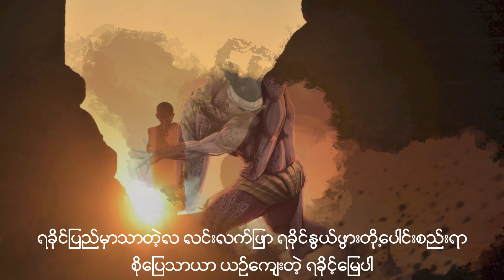သာလီစွ ရခိုင်မြေ by Daw Khin Khin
၂၀၂၁ ခုနှစ်တွင် ပြုလုပ်ခဲ့သော ငြိမ်းချမ်းခြင်းအနုပညာစီမံချက်တွင် ထောက်ပံ့ကြေးငွေရရှိခဲ့သော အနုပညာရှင်များအနက်
Daw Khin Khin ၏  အနုပညာလက်ရာတစ်ခုဖြစ်ပါသည်။

စီမံချက်၏ပန်းတိုင်မှာ အတူယှဉ်တွဲနေထိုင်ပြီး အလုံးစုံပါဝင်သည့် ငြိမ်းချမ်းသောလူ့အဖွဲ့အစည်းအတွက် ထည့်ဝင်ဆောင်ရွက်နိုင်ရန် လူထုအခြေပြု အဖွဲ့အစည်း (CSO) များကို ယဉ်ကျေးမှုအချင်းချင်းကြား စကားဝိုင်းများကို မြှင့်တင်ပေးခြင်း၊ ခွဲခြားဆက်ဆံမှုမရှိခြင်းနှင့် မတူကွဲပြားမှုများကို လေးစားခြင်း အစရှိသော အဓိကကျသော အခန်းကဏ္ဍတွင် ပါဝင်စေပြီး ထောက်ပံ့ပေးမည် ဖြစ်သည်။

The project’s overall goal is to contribute to a pluralistic, inclusive and peaceful society in Myanmar by supporting civil society organizations (CSOs) to play a prominent role in fostering intercultural dialogue, non-discrimination and respect for diversity.